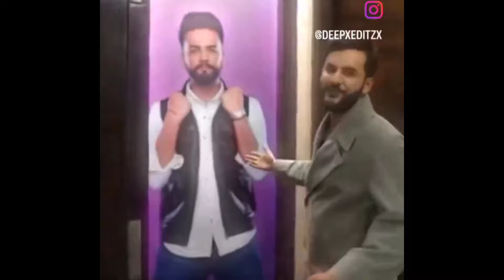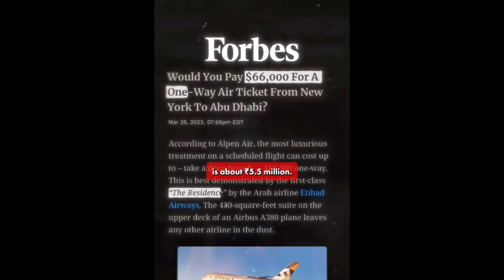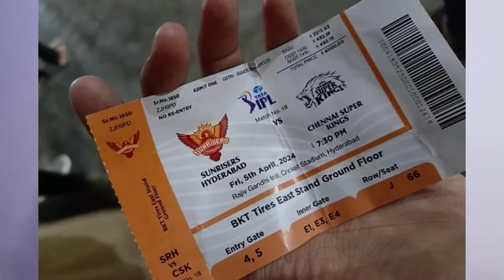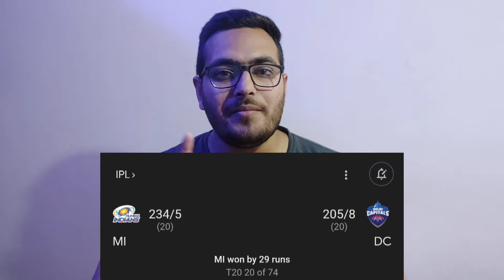Elvish Yadav VS Fukra Insaan In Playground Season 3 | Taaza Khabar Season 2 | Surya Kumar Comeback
Hey everyone! My name is Parth Girotra, and welcome to Taaza Khabar.

In this Video Timestamps :

0:05 Elvish Yadav Vs Fukra Insaan Playground Season 3.
1:10 Puneet superstar on famous vda pav girl.
1:40 Thugesh on Dhruv Rathee.
2:07 Placements in IIT Bombay.
2:34 Ashish Chanchlani prank on fans.
3:55 Flying Beast dance with Honey singh.
4:08Nayab Singh Saini addresses audiance.
4:38 UK07 Rider on Thugesh new show lafda centeral.
5:29 Surya Kumar Yadav comeback.
6:03 Irfan pathan on Shivam Dubey.
6:43 Shehnaz Gill new song.
7:06 Bade Miyan Chote Miyan producers viral video.
7:22 Trafic police to wear Ac Helmat in Ahemdabad.
7:27 Motorola edge 50 pro sale starts tomorrow.
7:37 Use Upi to deposite money to ATM.
7:48 Forbes billionaires list.
8:00 Voltas Ac is in demand.